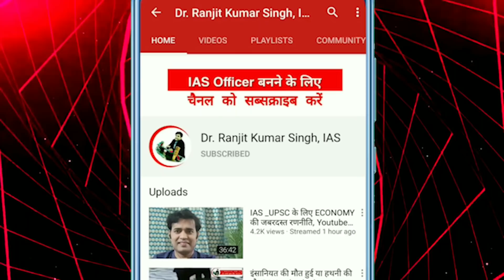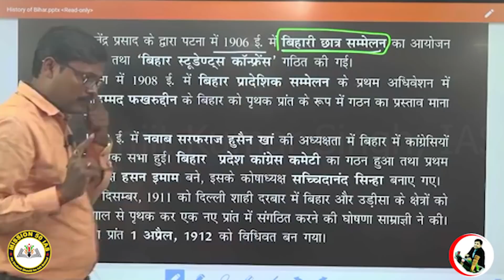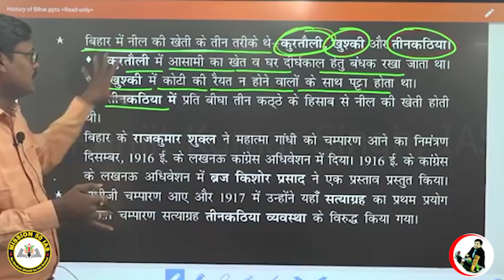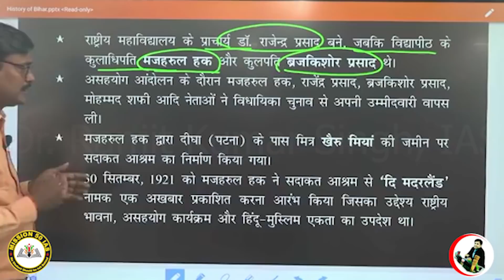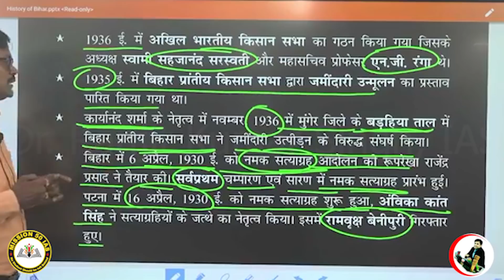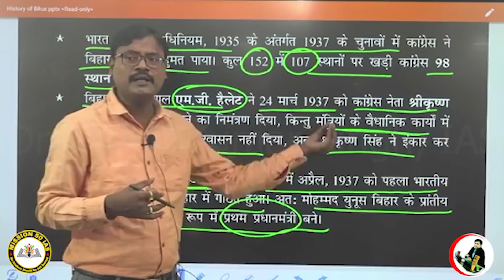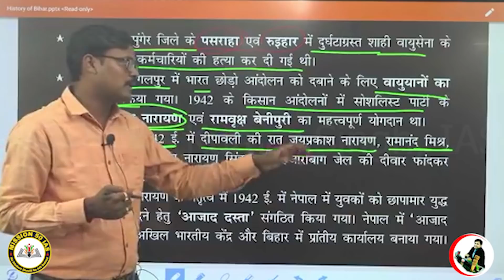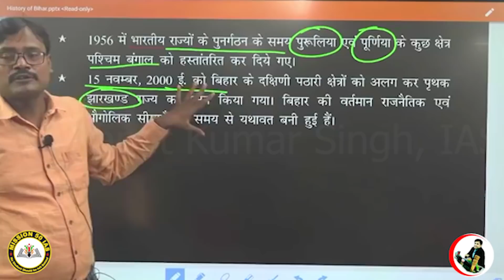67 BPSC PT | Bihar Special For BPSC 67th PT | Bihar Samgra | BPSC ki Taiyari Kaise Kare